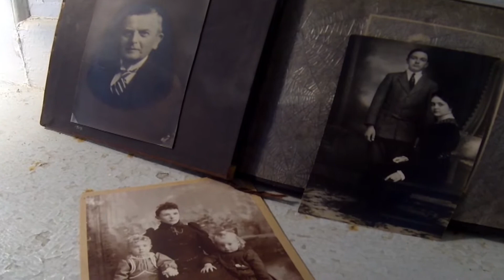Ramblewood Commercial 2013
to schedule a paranormal investigation at this historic mansion near the Conowingo dam in Conowingo Maryland. This house holds many secrets and the public now has a chance to experience them first hand.